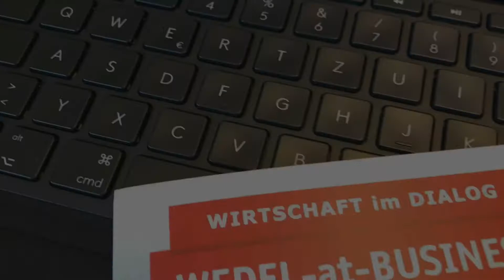Wedel at Business 2018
Wedel at Business am 27. September 2018 im Schulauer Fährhaus mit Folarin Omishade / Stadt Wedel - Stadt mit frischem Wind / mehr